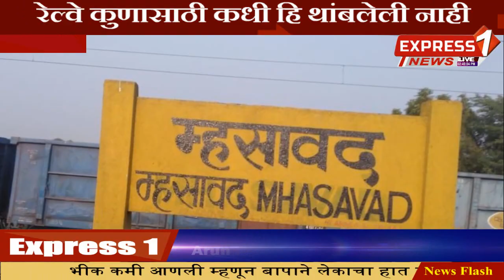जखमी तरुणाला घेण्यासाठी पहिल्यांदा उलटी धावली रेल्वे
देवळाली ते भुसावळ धावणाऱ्या (क्र ५११८१) शटल मधून सकाळी साडे नऊ वाजता परधाडे येथे राहुल संजय पाटील रा. पाचोरा  हा प्रवासी पडला मात्र त्यांची मृत्यूशी झुंज सुरू असून त्याला  वेळेत उपचार मिळाले तर तो वाचू शकेल असा मेसेज गाडी चालक दिनेश कुमार यांना गाडीच्या गार्डने दिला. तोपर्यन्त गाडी दिड किलोमीटर लांब पोहचली होती मात्र माणुसकीच्या नात्याने रेल्वे  उलट मागे घेण्यात आली